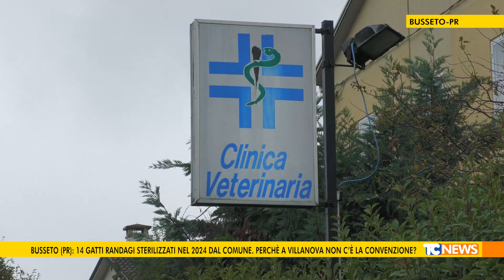Busseto (PR): 14 gatti randagi sterilizzati nel 2024 dal comune